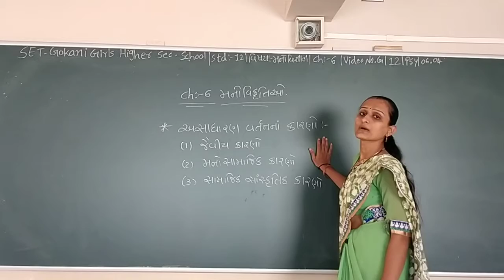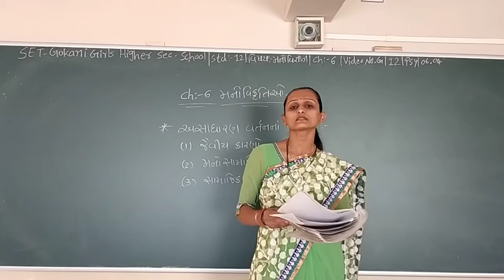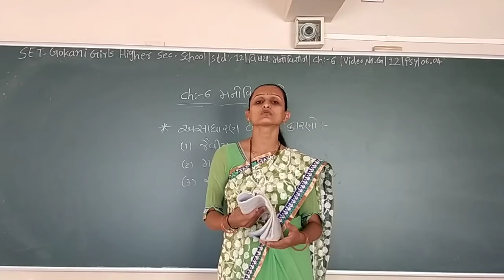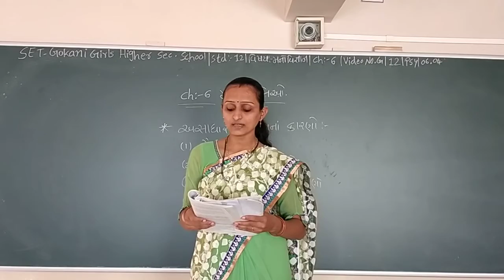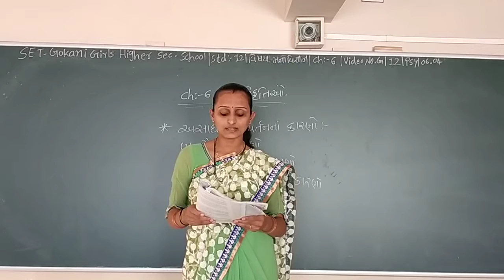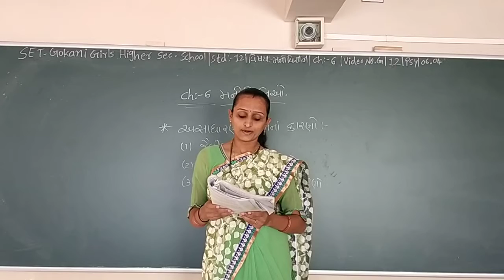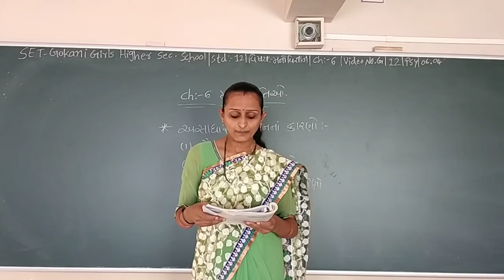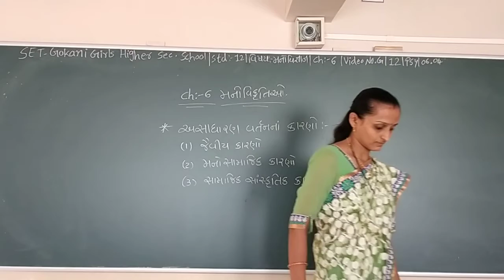SET - G/12/PSY/06.04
SET  –  GOKANI  GIRLS  HIGHER SEC.  SCHOOL - STD.- 12 – SUBJECT  - PSYCHOLOGY  -  CHAPTER - 06.04